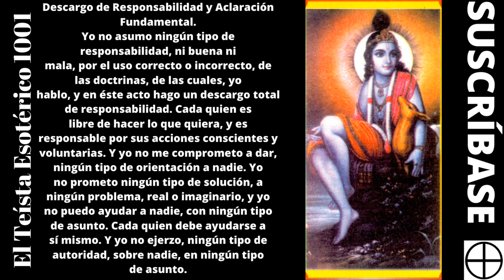TE 1653: Krishna y el Propósito de la Vida (Espiritualidad en Krishna).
Krishna y el Propósito de la Vida (Espiritualidad en Krishna).

🌈Link a mi Libro; La Doctrina Elseriana; Entrada a mi Blog;

1-Nosotros somos ondas, en el océano de la Conciencia Divina.
2-Hay que aceptar la realidad, pero hay que concentrarse más, en lo
3-Hay que ocuparnos, de lo que podemos hacer, y hay que tratar de no
4-El hombre propone, pero Dios dispone.
5-En el fondo, más allá de la ilusión de lo múltiple y de lo separado, en
6-A lo máximo que podemos aspirar en la vida, es a tener, disfrute en la
7-Por la triple llave, de orar a Dios con la fe de que te escucha, pensar